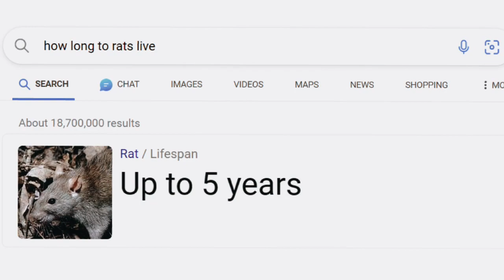IM STILL STANDING